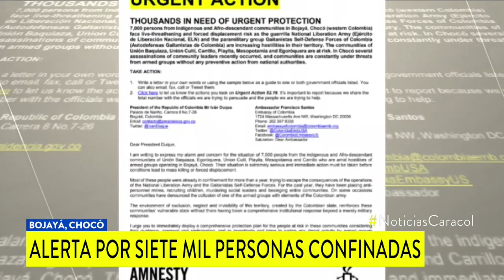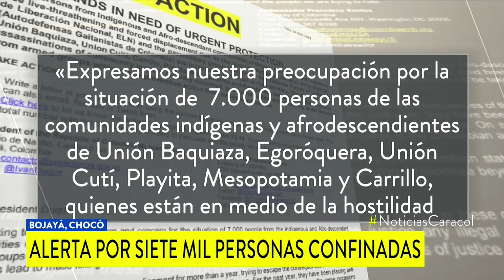En Boyacá, siete mil personas confinadas por enfrentamientos | Noticias Caracol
Iglesia católica y líderes afro e indígenas hicieron un vehemente llamado al Gobierno para que evite otra masacre como la ocurrida hace 17 años.